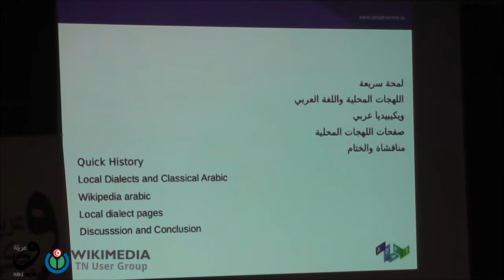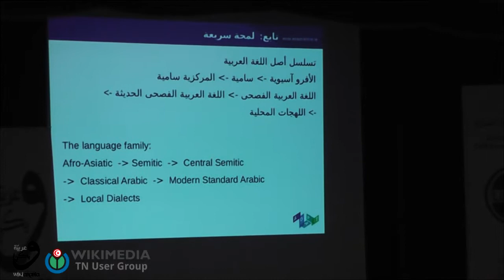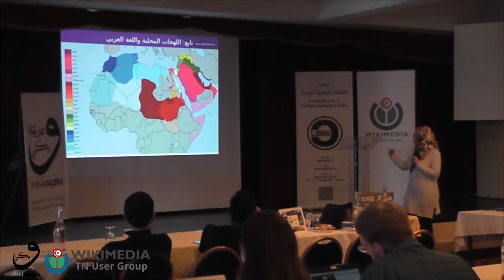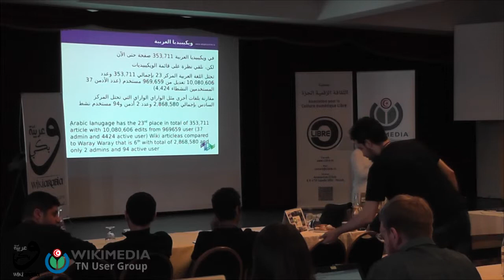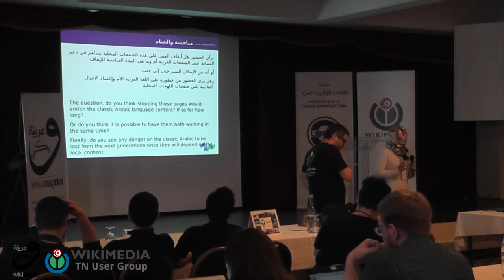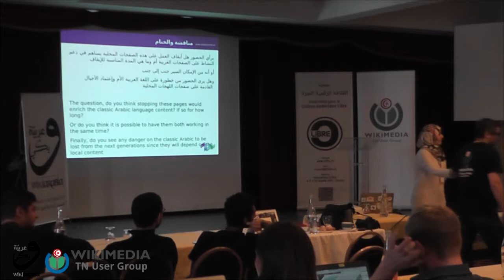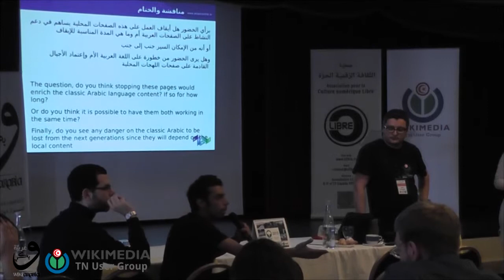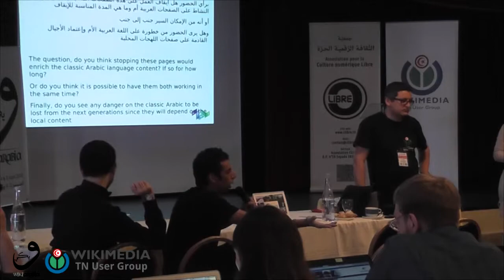WikiArabia: Seriousness of wikis in local dialects on the Arabic Wikipedia